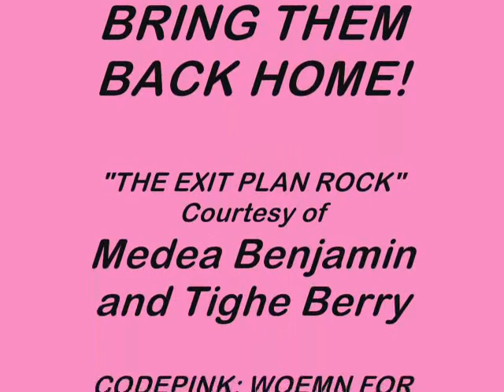Exit Plan Rock by CodePink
"Exit Plan Rock" Season's Greetings from CodePink: Women For Peace.
BRING THEM BACK, Courtesy of Medea Benjamin and Tighe Barry.